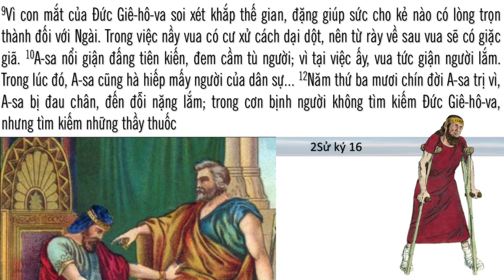2 Sử ký 16 Cái kết buồn của A-sa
Vua Asa sống từ khoảng năm 913 trước Công nguyên đến năm 873 trước Công nguyên (Bản tường thuật về cuộc đời ông được ghi trong 2 Sử ký 14-16). Ông là một nhà lãnh đạo tin kính được biết đến vì đã phục hưng sự thờ phượng thật trong nước. Tuy nhiên, vào cuối triều đại kéo dài 41 năm của mình, Asa đã từ bỏ việc đi theo Chúa.
Chương này kết thúc lịch sử triều đại của Asa, nhưng kết thúc cuối của ông buồn chứ không vẻ vang như ông bắt đầu.
Asa dường như đã quên rằng giao ước của ông là với Chúa, không phải với một vị vua ngoại giáo. Theo giao ước mà họ đã lập với Đức Chúa Trời, CHÚA có trách nhiệm bảo vệ Giu-đa. Giờ đây, họ đã đầu tư kho báu và lòng tin của mình vào một vị vua ngoại giáo.
“Những điều có vẻ thành công có thể là tai hại nhất trong đời sống đức tin.” (Morgan)
A-sa cho chúng ta thấy bi kịch của một người cai trị tốt và tìm kiếm Đức Giê-hô-va trong nhiều năm, nhưng đã thất bại trong một thử thách quan trọng về đức tin của mình và sau đó từ chối nghe sự sửa trị của Đức Chúa Trời.
“Người có thể đánh đuổi đội quân khủng của người Ê-thi-ô-pi, lại không thể xua đuổi cái chết.” (Trapp)
MP3: